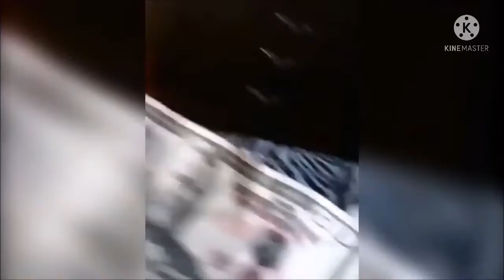he tried stealing my iPhone…. (BIG MISTAKE)